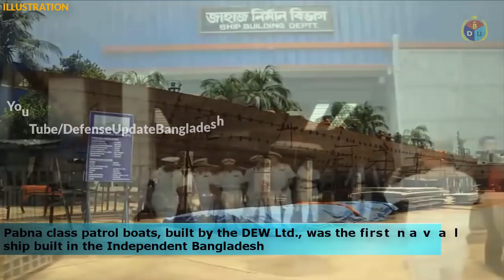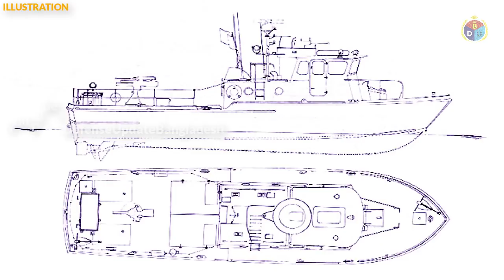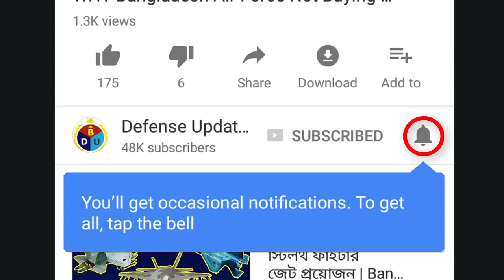First WARSHIP Made in Bangladesh | জানেন কোনটি দেশে তৈরি যুদ্ধজাহাজ?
Pabna class patrol boats was the first ever homemade naval vessel for the Bangladesh Navy. Total five crafts were built in the Dockyard & Engineering Works (DEW) Ltd. Naraynagnaj. After serving for long time in the BD Navy, Pabna class crafts were handed over to the newly formed Bangladesh Coast Guard in 1994.

First boat of the class was launched in the 1972 and last three was launched in the 1977. Pabna class crafts are the small naval ship intended to patrol the riverine water bodies with sufficient speed and maneuverability. The first ship was, dubbed as the BNS Pabna. This class was powered by two Cummins diesel engines. It was 75 feet long, 6.1 wide and 6.2 feet draught. The ship weighs 69 tons while comprising 33 crews.

A Swedish Bofors made 40mm cannon was the only armament of the craft. Currently all the ships are serving in the BCG. New class of patrol boats and crafts has been commissioned into the Bangladesh Navy service, which mainly replaced this class.